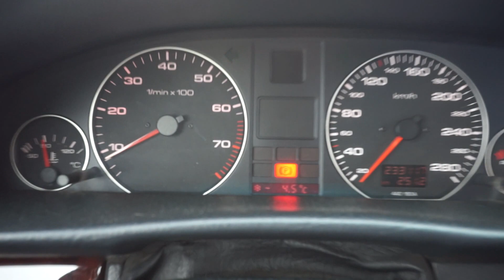Снег,мороз,зима,асфальт,ЖЕСТЬ!!!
асфальт
россия
зима
asphalt 8
дороги
winter festival
асфальт зимой
новости
winter festival asphalt 8
государство
asphalt 8 new update
укладка асфальта
снег
aditya kataria
asphalt 8 update 37
asphalt 8 winter festival
строительство
телевидение
тв
происшествия
последние новости
вести в субботу
мероприятия
актуальные события
трамп
дональд трамп
горячие
факты
новости мира
вести 24
вечер с соловьевым
общественные
последние события
60 минут
юмор
дорожники
москва
приколы
влог
блог
как живут другие
укладка асфальта зимой
смешно
санкт-петербург
peopleofpetersburg
asphalt 8 festival
общество
соловьев
дитрих
актуальные
путин
это россия детка
дневник провинциала
россия 24
госсовет
вести недели
multiplayer
update 37
asphalt
asphalt 8 how to win winter festival rewards
winter update
koenigsegg jesko
дорожные рабочие
asphalt 8 winter update 37
начало дорожного сезона
asphalt 8 day 2 full winter festival check out
ложат асфальт
lotus elise cup 260
ремонт
winter update 37 asphalt 8
как правильно укладывать асфальт
абсурд
как кладут асфальт в россии
смех
работники
асфальт тает
это россия
новые технологии
строительство дороги
как кладут асфальт в москве
москковские дороги
бюджет
дорожные работы
дороги в россии
подборка
смешные видео
русские приколы
эту страну не победить
дорога
авто
лучшие приколы
ремонт дорог
асфальт снег
асфальт в снег
работа
шопинг
город
муж
мама-блогер
семейное видео
развитие ребенка
красота
подарки
обзор
модные блогеры
отдых
мода
одежда
косметика
домашнее видео
реалити-шоу
новый жилищьный комплекс
технология укладки асфальта
зеленодольское кольцо
работа по госту
асфальт на снег
асфальт в мороз
ложат асфальт зимой
развязка
петербург
жк
ямочный ремонт
летний сад
работа зимой
катаем асфальт
ложим асфальт
day 2
выпал первый снег
интересные видеоблогеры
шишига
краз
папин блог
интересные блоги
интересные блогеры
популярный канал
зимник
липецк
м 4 дон
платон
платный участок
м-4
м 4
российская федерация
м4
газ66
газ 66
сериал
семейный влог
семейное шоу
рабочие кладут асфальт прямо на снег
бездорожье
технологии
нанотехнологии
семейные влоги на ютубе
урал
папин влог
жизнь
семья из
фэмили влог
интересные видео
интересные каналы на ютубе
семейные каналы на ютубе
дальнобой
дальнобойщики
семейный канал
семья в городе
блогер
семейные
блогеры
семья
простая семья
реальная жизнь
влоги
самое врем
время для
первый снег
укладка асфальта в снег
asphalt in winter
как класть асфальт зимой
russia
папа
украина
фура
стиль
авария
кладут асфальт зимой
кладут асфальт
дураки
дураки и дороги
дтп
гибдд
королев
покатушки
ургант
экспонат
дпс
ленинград
грязь
комедия
asphalt 8 day 3
asphalt 8 winter update
asphalt 8 day 3 full winter festival check out
winter update asphalt 8
day 3
мой клин
тнт-поиск
клин
парень
растет
блатной
на кортах
сидят
блатные
карты
коррупция
ствол
новости за неделю
московская область
нацпроект
сейчас
владимир путин
россия 1
события
сегодня
в мире
минтранс
наше подмосковье
новости коротко
клинчанин
видеоблог
сосульки
год кино
сокольская
воробьёв
кабак
элитный ресторан
сносит
крыша
казахстан
уральск
астана
аксай
алматы
госбюджет
update 37 asphalt 8
asphalt 8 how to do and get winter festival rewards and all you need to know
festival
holiday
asphalt 8 how to win koenigsegg jesus
asphalt 8 koeniegsegg jesus
koenigsegg jesko asphalt 8
festival asphalt 8
запад казахстана
актау
начальник
джек
виски
госслужащий
акимат
басеке
бастык
07
001
баке
саке
аким
маке
за тебя
наке
заке
тут.тв
тут.інфо
троллинг
funny
смешные истории
челлендж
симулятор
electronic music
game
игра
розыгрыши
01
асфальт поверх снега
дорожное строительство
мурманск
ultimate
ultimate cars
бонус
data
хайфлайф
алкоголь
shopping
fashion
beauty
makeup
look
макияж
мейк-ап
vlog
угар
не
бред
копатели
онлайн
дизлайк
интервью
точка зрения
reflective cracking
hot pothole repair
repair
raytech
seamless asphalt patching
kasi infrared
spray patcher
hip
reclaimed asphalt
hot asphalt repairs
crack repair
тут.инфо
km industries
recycled asphalt
asphalt (airport runway surface)
asphalt rejuvenation
pothole repair
asphalt reheat systems
sinatra
frank
укладка
jingle
bells
политический деятель
события в мире
мфти
долгопрудный
hot in place recycling
winter asphalt
patchmaster
infrared asphalt repair
construction
reflection cracking
cracked asphalt
покупки